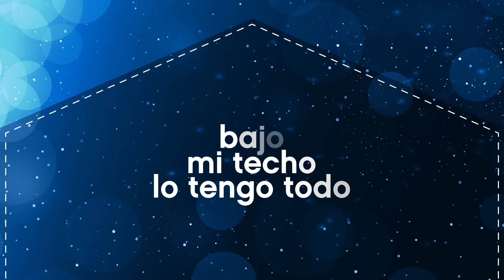Mágicas Ofertas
No te pierdas las Mágicas Ofertas de CEMACO